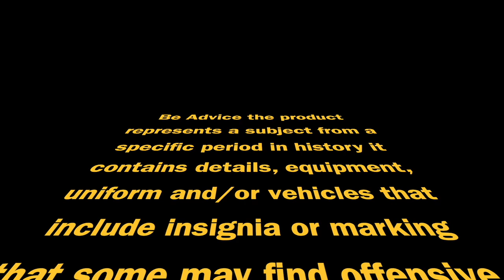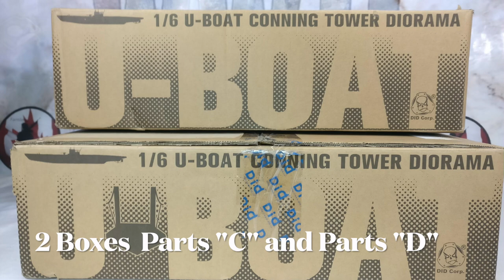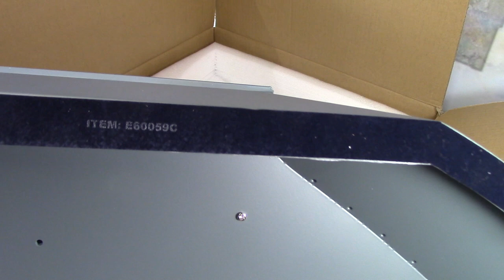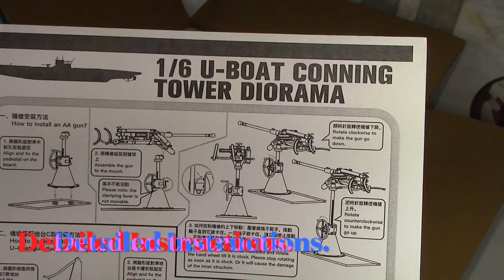UNBOXING 1/6 DID GERMAN U-BOAT CONNING TOWER GUN DECK DIORAMA PART "C" AND PART "D" REVIEW.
Beautiful and huge U-Boat Gun deck C and D true to scale will bring up to code my U-Boat Gun deck parts A and B they will interlock and concluded my conning tower gun deck perfectly just two words for it AWESOME DIORAMA.Hope you enjoy my presentation and Thank you so much for watching and please like and Subscribe and it the Bell 😃👍